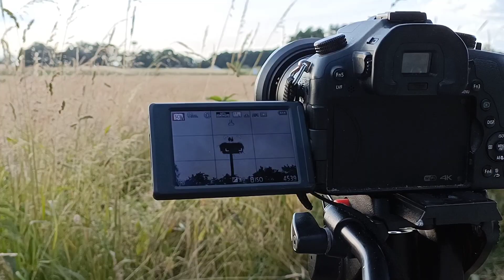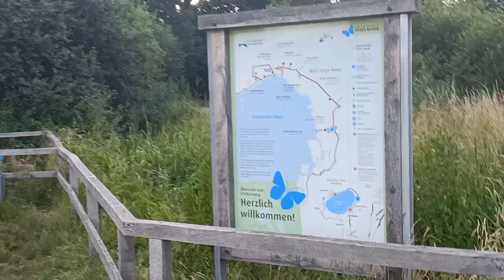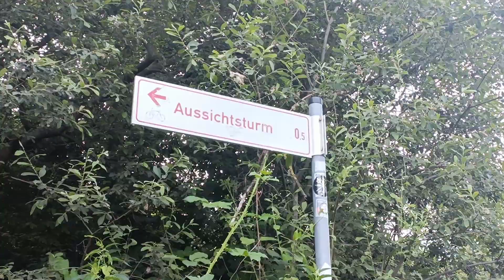Das geheime Leben der Ziegenmelker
Ihr Lieben!
Es wird mystisch und geheimnisvoll: In dieser Folge von 'WeigelsWildeWelt' stelle ich euch eine ganz besondere Vogelart vor - den Ziegenmelker. Ein dämmerungs - und nachtaktiver Insektenjäger, der nur schwer zu beobachten ist. Aber ich hatte Glück!
Kommt mit auf spannendes Abenteuer mit einer malerischen Stimmung und 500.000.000 Mücken ;)

Euer Thommy von
WeigelsWildeWelt